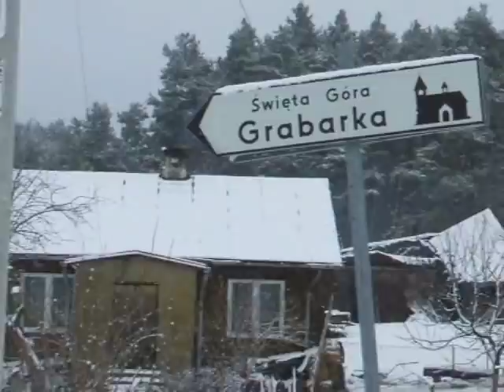Siemiatycze TV. Kolędy prawosławne w Radziwiłłówce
Wieczór kolęd w świetlicy w Radziwiłłówce, gm. Mielnik.
22 stycznia. wystąpiły: Niezabudki z Nurca Stacji, Wrzosy z Wilanowa, Nowina z Moszczony Królewskiej, Krynica z Radziwiłłóki.
zdjęcia Cezary Klimaszewski
montaż Jerzy Nowicki
Podlaski Serwis Informacyjny
Głos Siemiatycz 2011